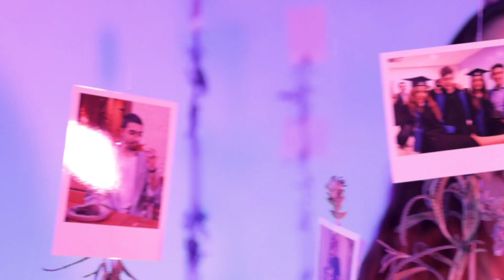Voltar pra Mim - Adoracion (Clipe Oficial)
Escute agora “Voltar pra Mim” na sua plataforma digital favorita!

VOLTAR PRA MIM
(Adoracion)
Nosso destino colidiu
No auge das nossas vidas
Tanta idas e vindas
Tanta gente querida

Show todo mês, festa toda semana
Nada a temer, nem parava na minha cama
Quando o clima esquentou
Tudo em volta fechou e mundo parou

Vamo parar por aqui
que o normal tá longe de vir
Mas se ainda tiver a fim
Diz que vai, diz que vai voltar pra mim
Diz que vai voltar pra mim

Um luau no Guarujá
Barzinho na Paulista
Rock In Rio, Lollapalooza
Cachoeira em Ubatuba

Vários amigos, um violão
E eu no pé do teu ouvido cantando essa canção
A gente demorou
Mas nossa história ainda não acabou

Quando tudo isso acabar
Não se esqueça de ligar
Que eu tô louca pra te ter
Na minha mão, mas por enquanto

EQUIPE
PRODUÇÃO MUSICAL Gramane Records
MIXAGEM e MASTERIZAÇÃO Felipe Guimarães e Elber
GRAVAÇÃO Estúdio Base
ROTEIRO Alejandro Vera Mendez e Adoracion
DIREÇÃO Alejandro Vera Mendez
ASSISTENTE DE DIREÇÃO Pietro Teixeira
FOTOGRAFIA Roberta Mendes
ASSISTENTE DE FOTOGRAFIA Caio Chammas
PRODUÇÃO Mafê Figueirôa
ASSISTENTE DE PRODUÇÃO Nathalia Ferrán
DIREÇÃO DE ARTE Gabriela Febasi
COREOGRAFIA Matheus Zanocelo
EDIÇÃO Lorena Freire
DESIGN Luana Cordeiro

ELENCO
Camila Morena
João Titotto
Ryan Cainnã
Ste Simões
Adoracion
Gustavo Martelli